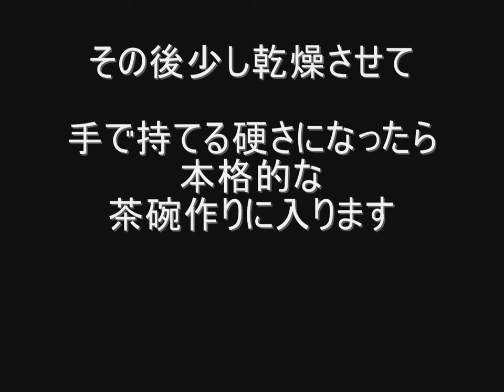楽茶碗 迷雲 「楽茶碗の立ち上げ方法」１／５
楽茶碗の作り方の第１段階である「立ち上げ」です。